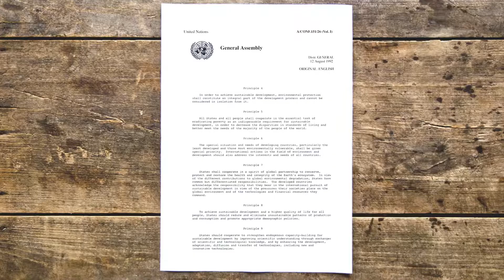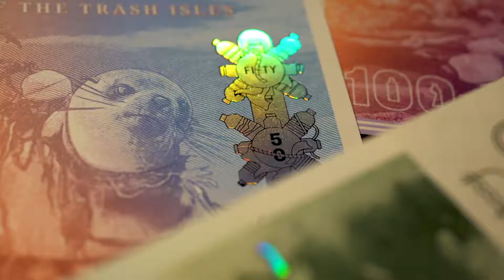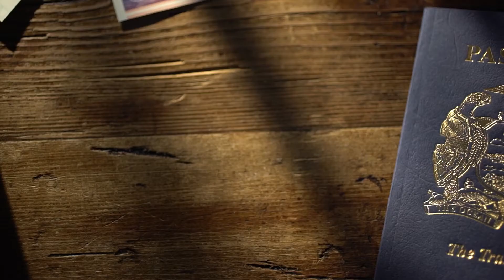New country on the map - The Trash Isles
To attract public attention to the problem of ocean pollution, a group of enthusiasts held an action to recognize the Great Pacific garbage patch as a new official country - The Trash Isles.